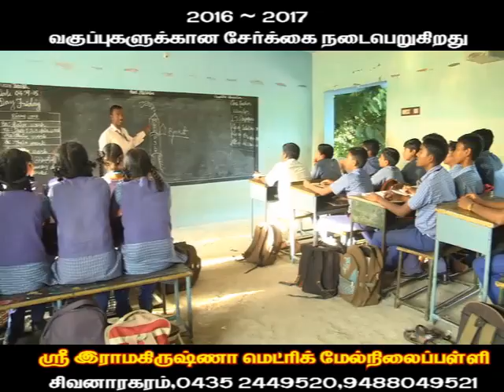SRM HIGHER SECONDARY SCHOOL NAGAPATTINAM